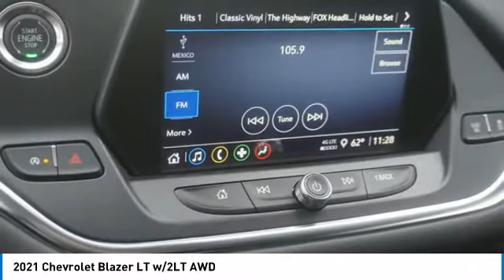2021 Chevrolet Blazer Alcoa TN 583804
2021 Chevrolet Blazer LT w/2LT AWD

West Chevrolet
3450 Airport Highway